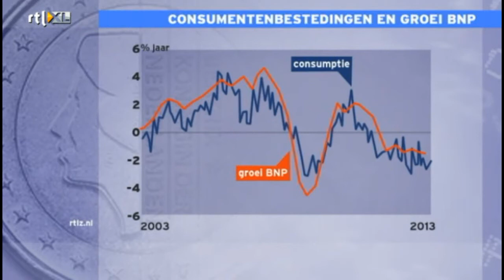Hans de Geus over de Nederlandse consumptie-economie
Consumeren mensen! Als je het niet kan betalen ga je maar lenen. Als je niets nodig hebt dan koop je toch maar. Olie en gas zat zal ik maar zeggen, de aarde kan wel een stootje hebben. En tegen de tijd dat het echt mis gaat zijn wij toch dood..